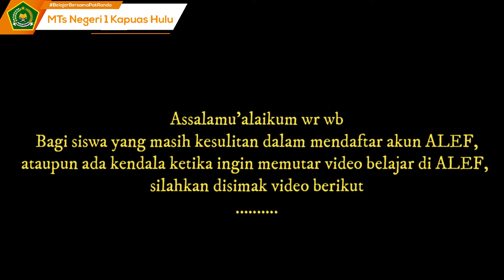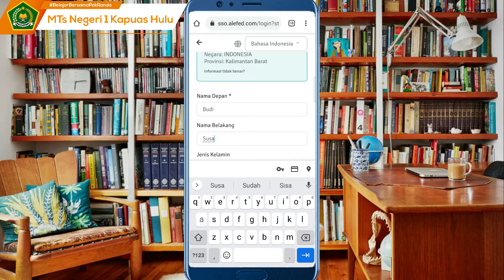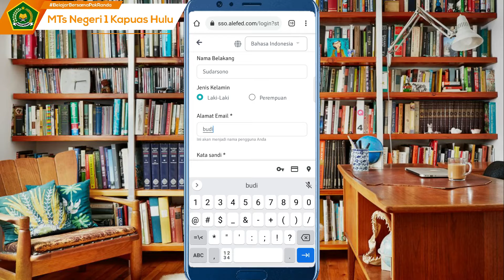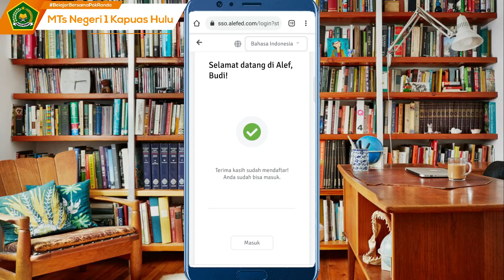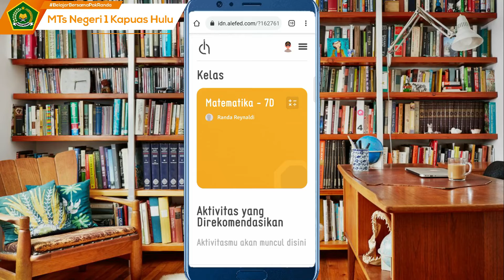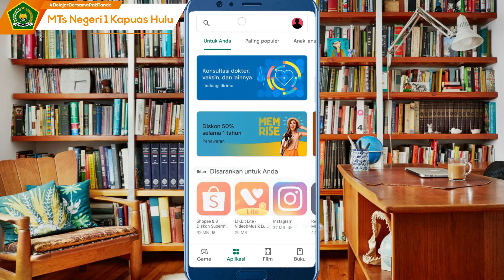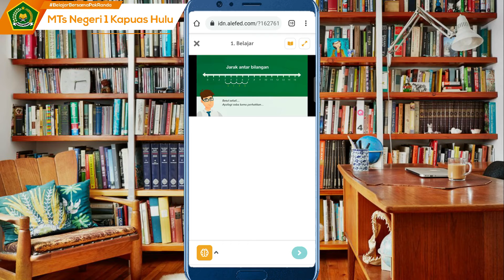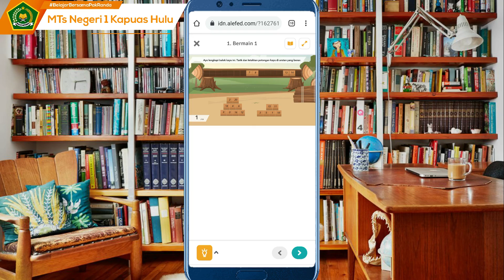Tutorial Mendaftar akun ALEF Siswa